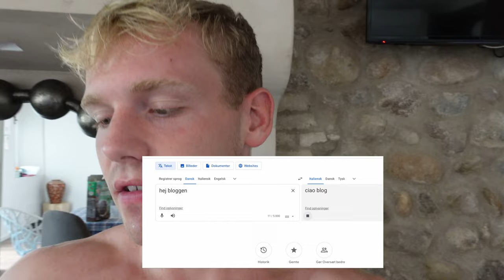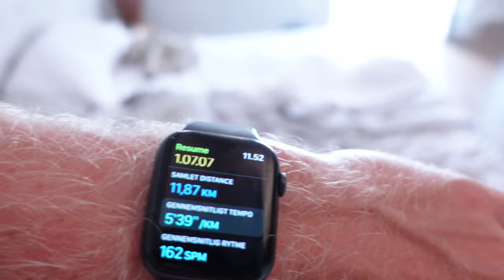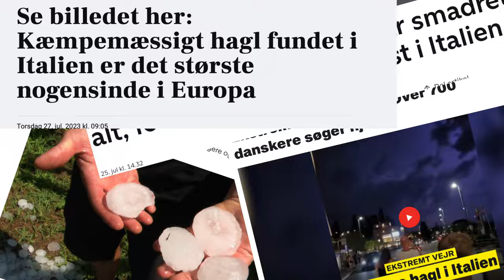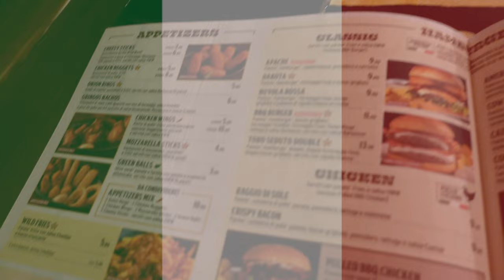SER DE DYRESTE FERRARIER I ITALIEN! | VLOG 7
En forsinket video? ja, og der kommer endda en mere... men har haft travlt med at flytte til København og starte på studie, så har ikke lige haft overskud til det her også :/ men er landet nu, så flere videoer incomming :)
Tak for at se med, er virkelig taknemmelig.

Om mig:
Alder: 21
Højde: over gennemsnittet